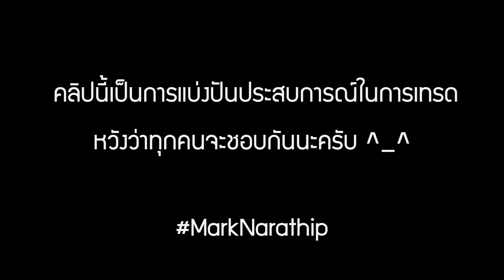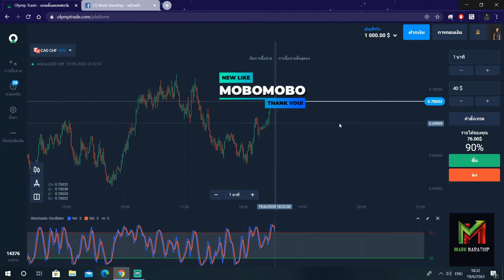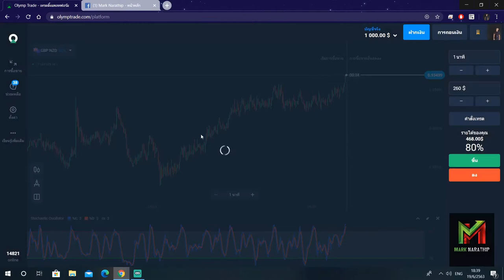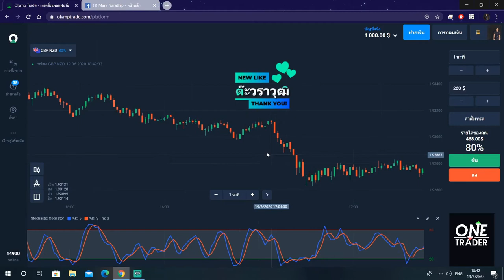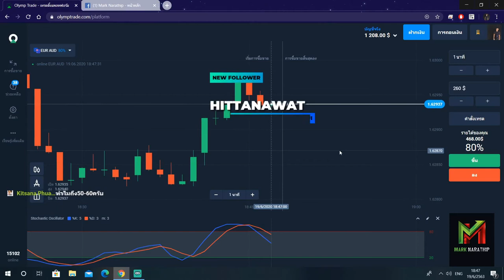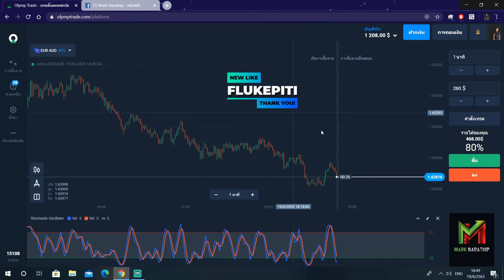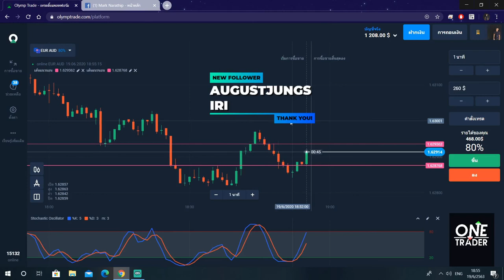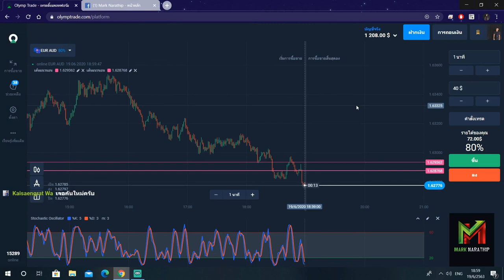สอนหาเงินออนไลน์ 208$ ใน 20 นาที (คลิปเต็ม ไม่มีตัด) - Olymptade the series Ep.30